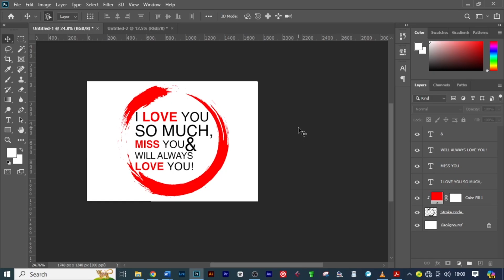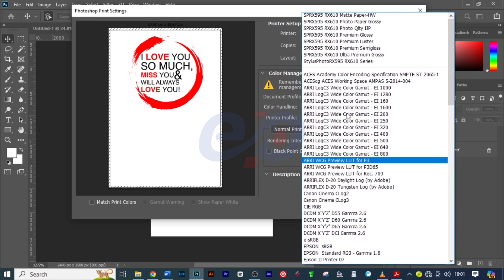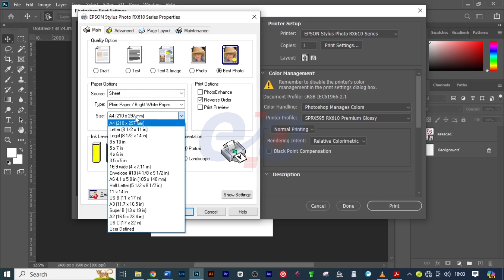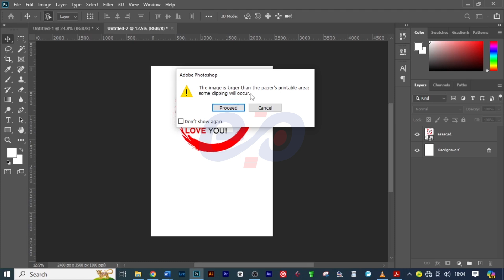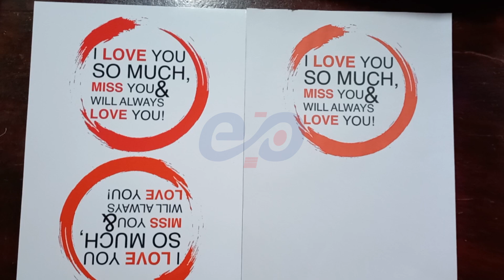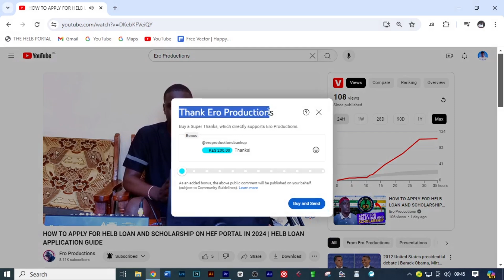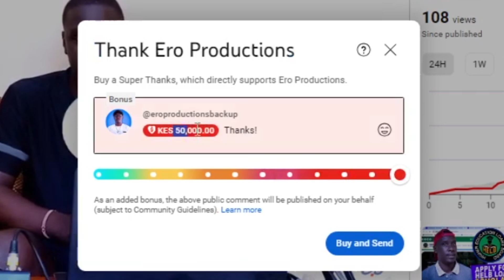THE BEST PHOTOSHOP PRINTING SETTINGS FOR HIGH QUALITY PRINT OUTS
TITLE: THE BEST PHOTOSHOP PRINTING SETTINGS FOR HIGH QUALITY PRINT OUTS

PRESENTER: D. K. ATENYA

COPYRIGHT: ERO PRODUCTIONS (NOTE: Any Individual or Entity seeking to utilize video content originally produced and published by the Ero Productions YouTube channel MUST obtain prior Consent and Licensing approval from Ero Productions.

EDITOR: D. K. ATENYA (ERO PRODUCTIONS)

✪ Ero Productions is free, and will always be.